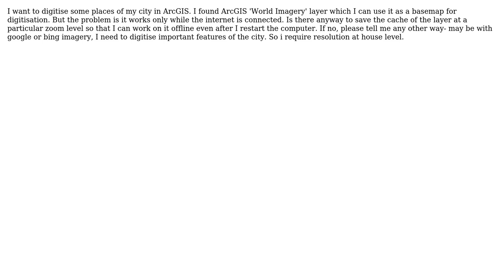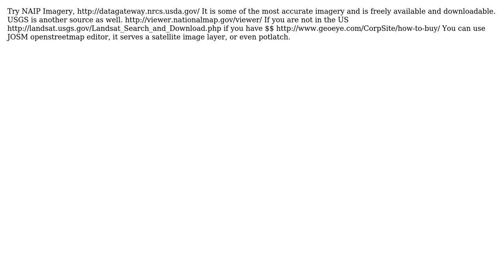GIS: Need help for getting a high resolution satellite image for digitising features in ArcGIS?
With thanks & praise to God, and with thanks to the many people who have made this project possible! | Content (except music & images) licensed under CC BY-SA | Music | Images & others | With thanks to user Ryan Garnett user PolyGeo user MZITF user meryloo user lewis user GP92 and the Stack Exchange Network Trademarks are property of their respective owners. You are responsible for your own actions.